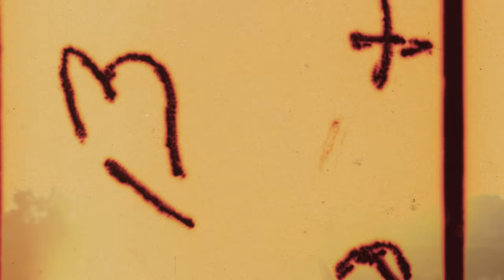John Wolf - Anymore (Official Video) "Ok Guess We Doin Just Fine" (Lyrics In Description)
yes FaZe Sway uses this as his intro song.

I dropped this song on Nov. 29th. The producer "Bruffer Beatz" and I actually had the song completed many months before release. I had no clue X would end up dropping the song "whoa (mind in awe) with the same sample in the beat 2 weeks after the release of "Anymore." Instead of comparing the songs, just show love to the fact that both of us had our own take on the beat and sample. Nothing but love for X and everything he did, an actual legend. LLJ

video by: @nicholasjandora
produced by: Bruffer Beatz

Lyrics:

[Intro]
Okay, guess we're doing just fine
Said I'm not yours so I'll say you're not mine
Ayy
I don't want love no more

[Chorus]
Okay, just a waste of my time
Out of my head and my mind
Say you wanna leave ayy, so I let you go
Guessing it was me, guess I'II never know
I don't want love no more I'm sure
Cause I can't do this anymore

Lyrics:

[Verse 1]
Oh-oh-oh
Gimme that back girl you got my soul
Look what Cali did to the girl I know
Try to let go but you got control
Got my texts on read ayy, hearts all blue
Didn't want love but that's all I knew
Thought I hit the lotto, she hit me with a follow
She just another model
But is she over 30K
She ain't gon' stay
Watch her runaway, got another money chase
And she looks so good in that all white lace
And she let me get a taste so I guess it ain't a waste

[Verse 2]
I won't play this part no more, part no more
Behind closed doors there's so much more
Your heart's not pure (your heart's not pure)
Ayy I'm tired of sentimental, go and get a rental
Winning right now but I know you love to settle
Everything you want girl, I'm not that guy
And you used your tries on the last 10 times
I still can't be giving my trust
Every other girl now it's way too sus
Even if it's shallow, damn that shit still cuts
And it's way too much

[Outro]
Cause I can't do this anymore, ayy ayy